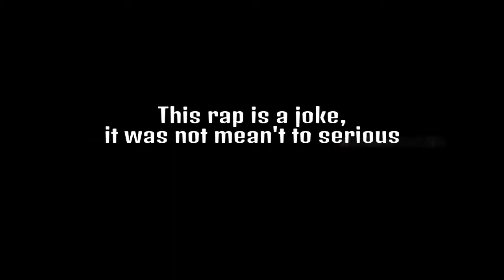SoClassified Spits Bars! (Friends Reactions)